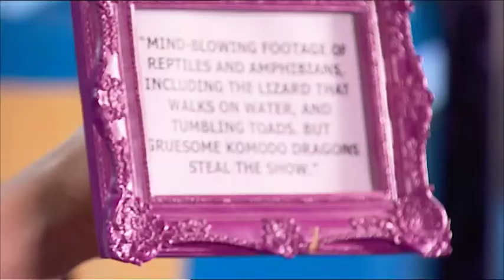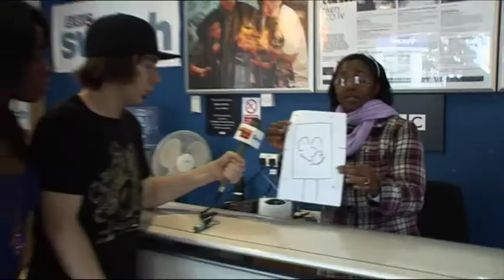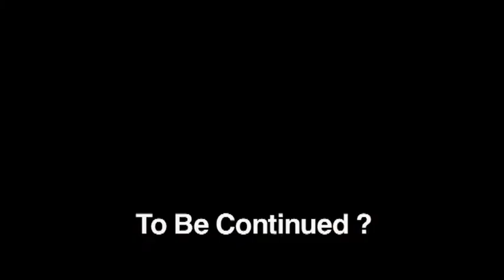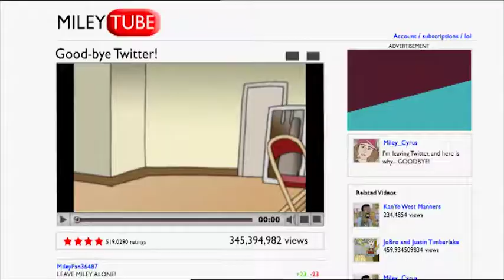The 5:19 TV Show - Episode 5 - Tinchy Stryder & Master Shortie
Deep below the BBC in their basement studio, Tom Deacon and AJ Odudu present a mix of celeb interviews, music performances, comedy sketches, spoofs and more!

Tinchy Stryder pops down to the basement to perform You're Not Alone and join in with the mayhem.
Tom and AJ investigate spooky goings on in the building.
Plus Master Shortie attempts to cure his addiction to trainers.

First transmitted on BBC Two 24th October 2009